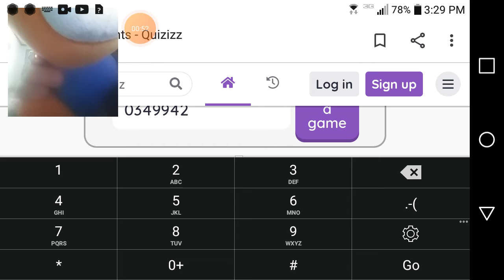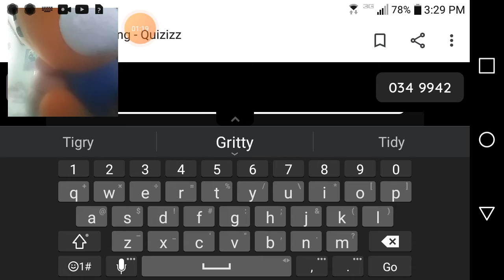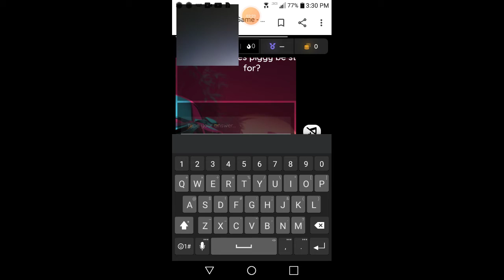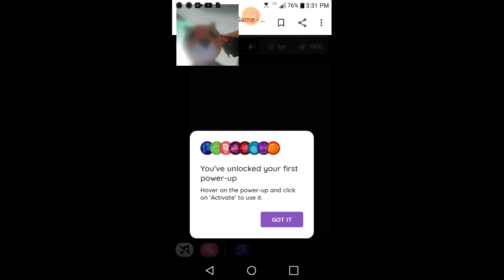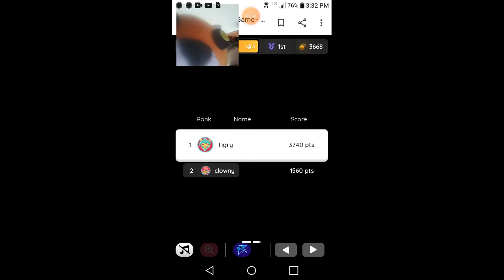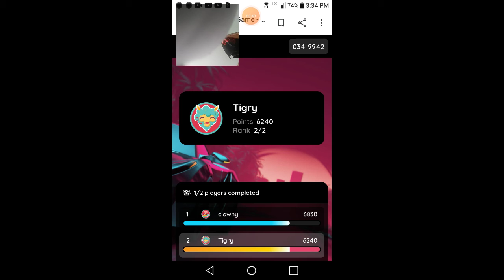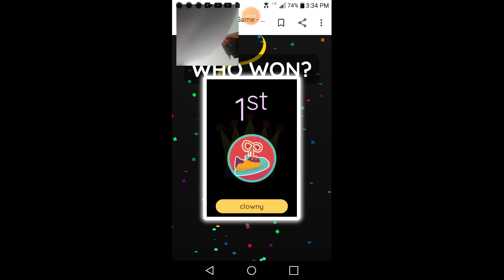tigry and clowny play quizzizz